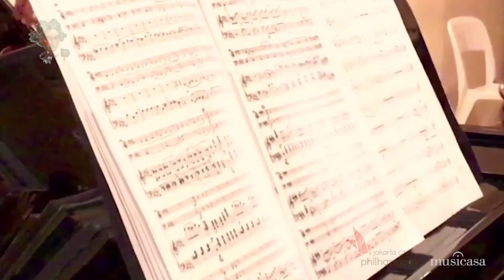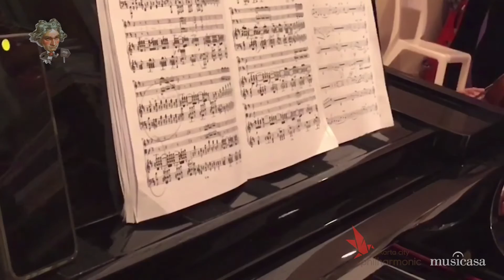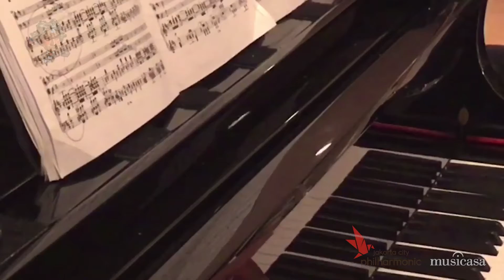Piano trio Op.97 dalam Bes mayor “Archduke”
Marathon dari rangkaian konser Jakarta City Philharmonic bekerja sama dengan Sanggar Musicasa Edisi #27 "Beethoven Marathon 250"